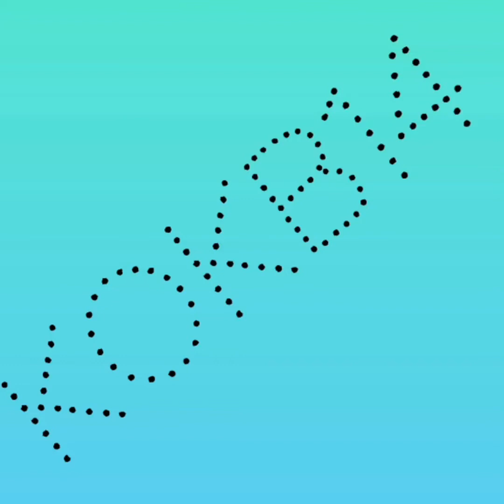DOMINATING WITH PAQUITO!!! - Paquito Gameplay Mobile Legends